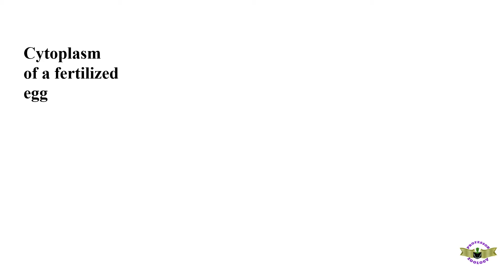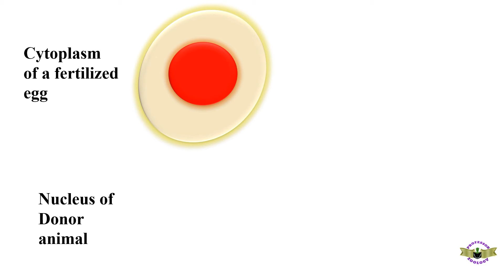Cloning, complete process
Individual cloning